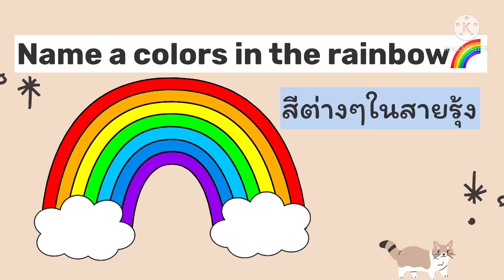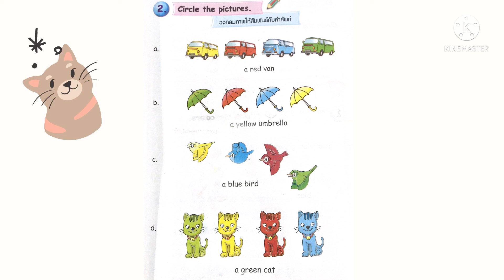English class online • ทบทวนสี •